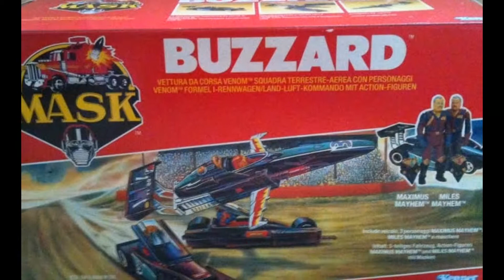Mon diaporama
Vente de produits MASK Kenner